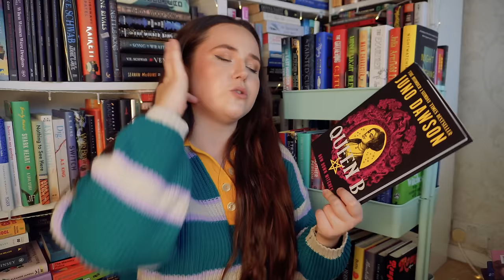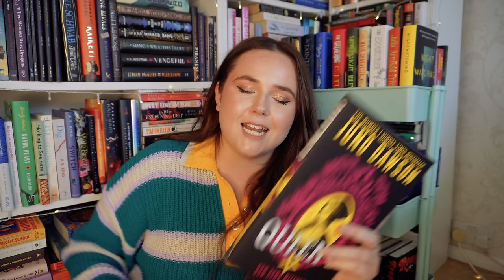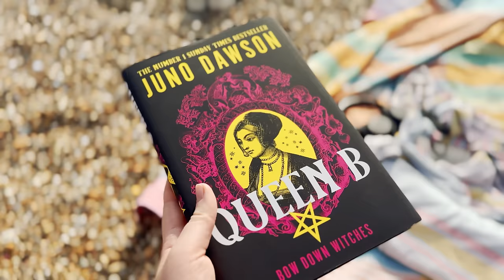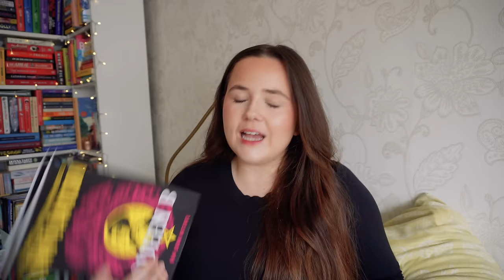ok i'll mood read for a week i guess!🥴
Queen B by Juno Dawson
An Act of Foul Play by T E Kinsey
The Box in the Woods by Maureen Johnson